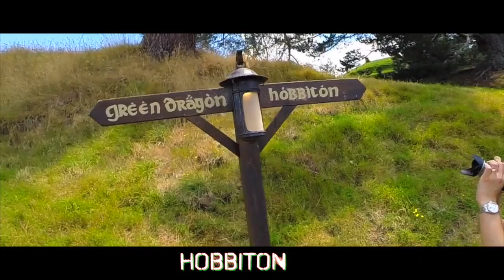North Island, New Zealand -2015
Danny and Jenny traveling the North Island of New Zealand. Visits include Hobbiton, Auckland, Hot Water Beach, Waitomo, Taupo, River Valley and Wellington.